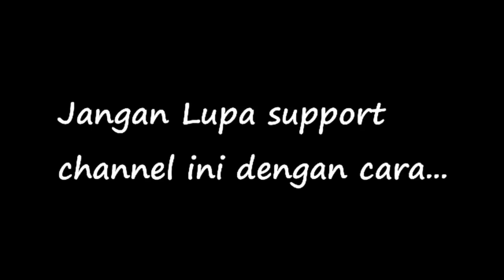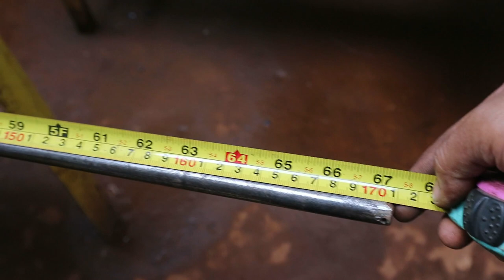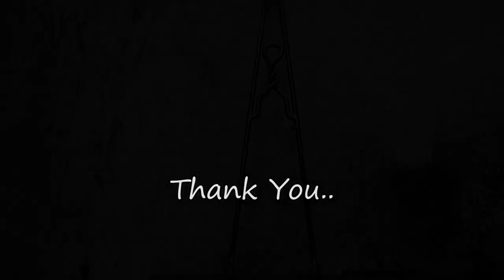How to make Custom SissyBar Skinny Chopper , Tradisional chopper , Chopper LongFork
di video kali ini kita membuat cara atau proses pembuatan sissy bar chopper skinny atau longfork , berbeda dengan sissy bar universal yang sering kita buat, kali ini ada sentuhan detailing di manisan yang menempel dengan sissybarnya untuk menambah kesan detail pada motor chopper yang menggunakan ini..

  oke langsung saja untuk para sobat yang udah penasaran tontonin video kali ini sampai habis , dan selalu support channel kita .